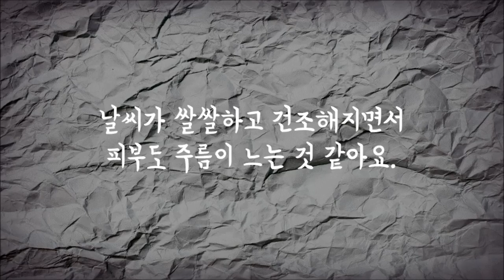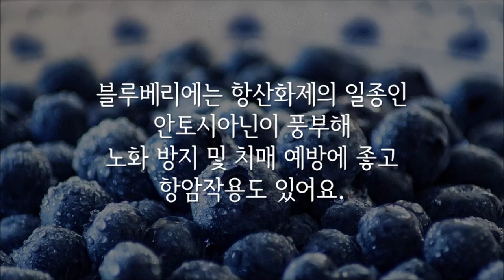노화를 막아주는 5가지 식품